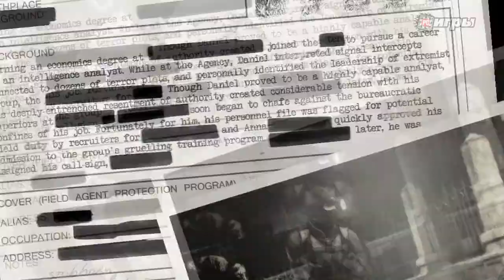Tom Clancy’s Splinter Cell: Conviction (дневник разработчиков)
В этом дневнике разработчики рассказывают о многопользовательской кампании на двух человек.